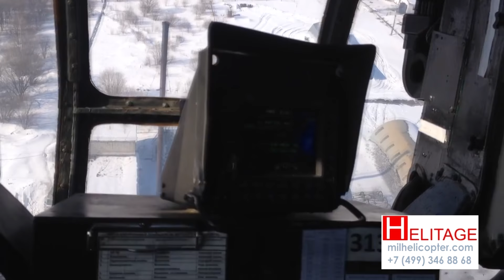МИ 8/ 171/ 17/ 172 helicopter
kupit-samolet.ru

The Mil – Mi-171

The Mi-171’s versatility and high performance characteristics made it the first popular helicopter in the world.
Over 11,000 Mi-8/Mi-17 helicopters have been produced to date and are in service in over 80 countries.

A Snapshot of the Mil – Mi-171

The Mi-171 medium multi purposes helicopter a modernization of the Mi-8. Its versatility and high performance characteristics made it the first popular helicopter in the world. Over 11,000 Mi-8/Mi-17 helicopters have been produced to date and they are in service in 80 countries. It is one of the most successful, reliable and durable medium multifunctional helicopters with thousands of these units operating 100 million flying hours.

This is a helicopter that you can rely on in all latitudes, from freezing cold of Antarctica to the scorching heat of Africa - where the UN on many everyday missions uses it.

Variants:

Transportation:
Can carry up to 4000 kg inside of the spacious 27m3 cabin, or 4000 kg on outside sling
Passenger Carrying:
Transportation up to 26 persons in airliner surrounding
Large square windows
Luggage compartment
Lavatory
AC system
Low level of noise and vibration
VIP and Corporate:
Up to 14 passengers in high comfort with steward
Audio/video
Satellite communication
Highest quality materials
High level of noise and vibration suppression
Search & Rescue (SAR):
Two external hoists 150 kg and 270 kg or 300kg for rescue baskets, 12 stretchers, NVG, FLIR, PA system, pneumatic emergency floats
Doppler weather radar
Additional navigation
Infrared search camera system and evacuation capability of up to 37 persons
Hoist
Universal lifting seat or a rescue cradle
Cargoes or causalities can be taken aboard of the helicopter
Up to 12 stretchers for injured people can be installed inside the cargo cabin
Fire Fighting:
Bambi bucket 3500 L or VSU 5
4000L water drain system
Transportation of up to 37 firefighters with equipment, lifting personal equipment, oxygen system
Optional Simplex system for horizontal fire fighting in high-rise buildings
Can pick up water from an open reservoir, carry 4.5 cubic meters of water and discharge it in 15 seconds
Dropping system provides a descent of firemen in hard-to-reach places without helicopter landing
Cargo and Passenger
(Mi-171A/Mi-171A1 - Brazil Certificate):
Created for the operation of civil aviation (for passengers and VIP-persons as well as cargo transportation)
Developed with the priority of matters concerning safety and certification
Meet the maximum conformity of design for FAR-29 and JAR-29 aviation rules
Received approval of type certification in the Aviation Registrar of Brazil (CTA), requirements of which correspond to FAR-29
Model Mi-171A1 (Transport Category A and B Helicopter), approved 10 June 2005
Model Mi-171A1 is approved for VFR and IFR day and night flight conditions, operations over water and land surfaces, in icing conditions, for passengers and cargo transportation
Cargo and Passenger
(Mi-171M - under development):
Being designed for maximum efficiency, modernization, safety, and environment in mind
It will feature the more powerful VK-2500 engines for higher ceilings and heavier lifting
The crew will be reduced from the current 3 down to 2 reducing operation costs